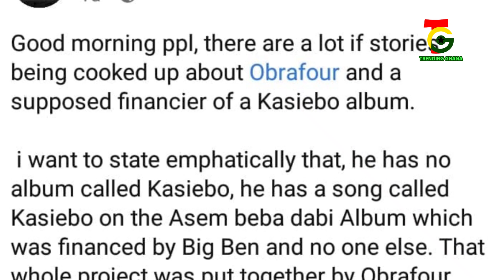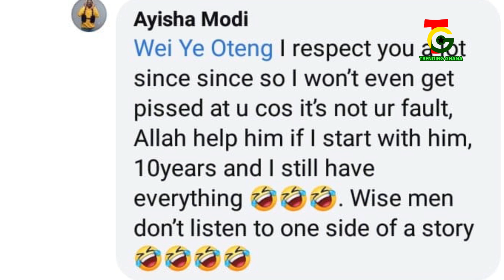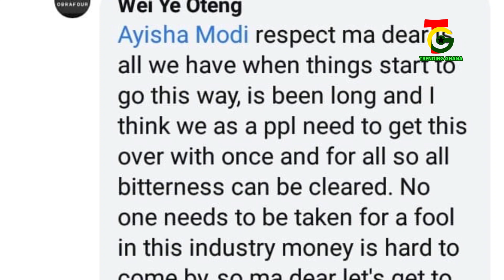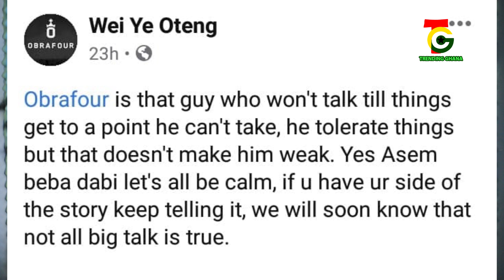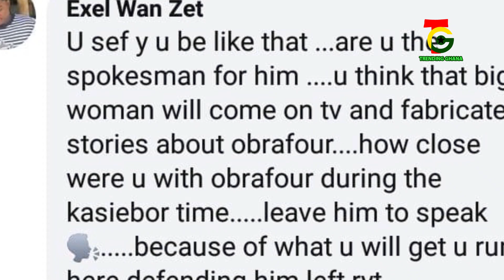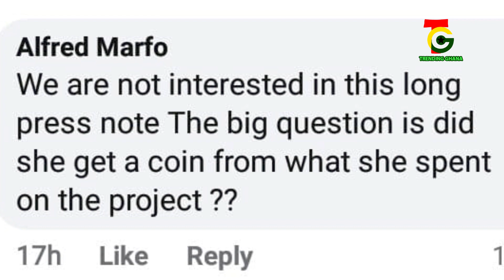Former producer of Obrafuo exposɛs Ayisha Modi for lying about financing for an album for him